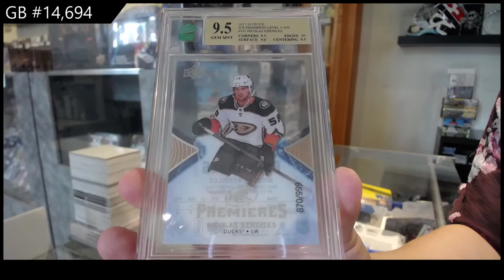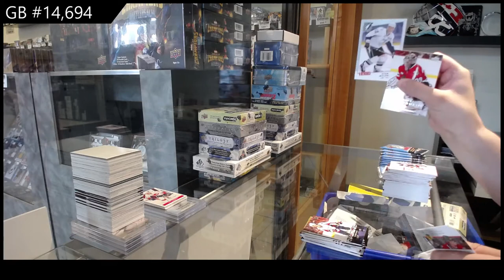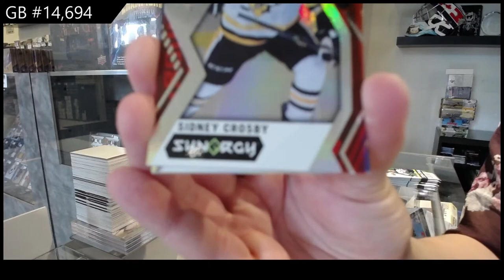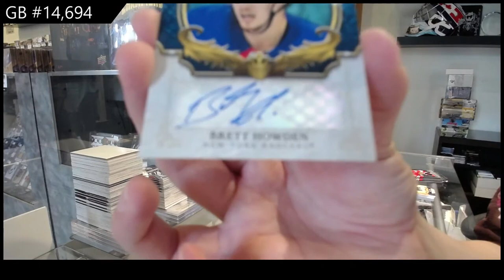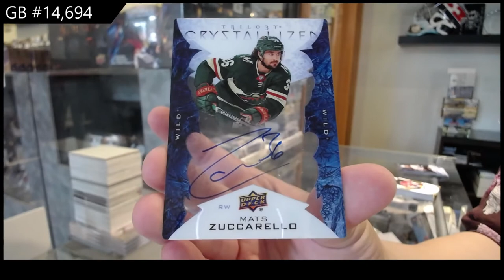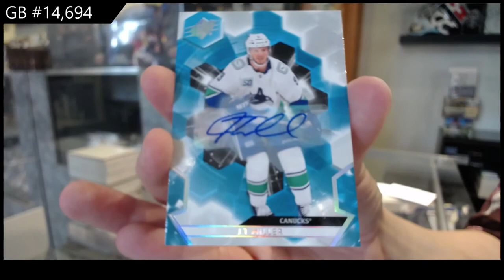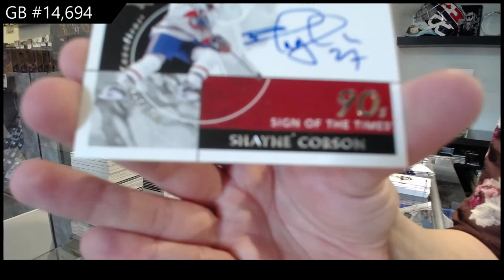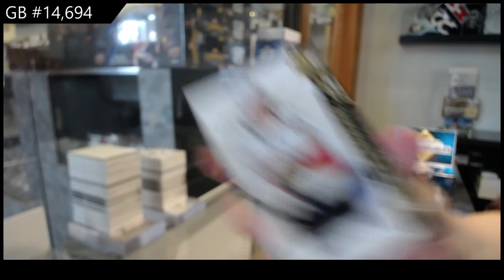Special Saturday Mix Hockey Box Break #2 - C&C GB #14,694